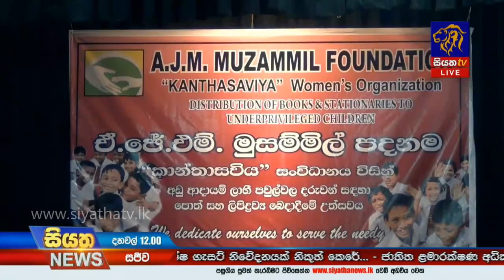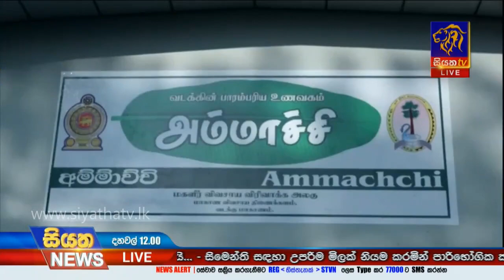Siyatha News | 12.00 PM | 29– 12 – 2019